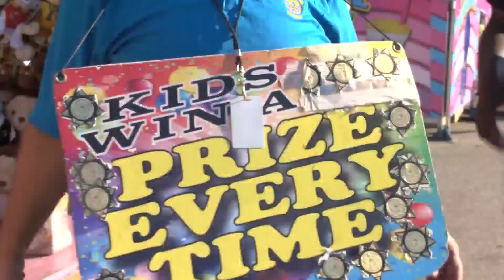NPF Mini-Games offers a chance at prizes for everyone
For those looking to walk away with a prize to bring home, guests should be sure to visit one of the multiple mini-game stands that the festival has to offer.